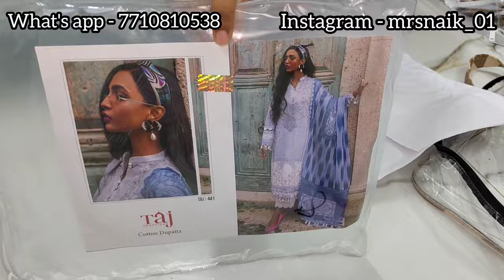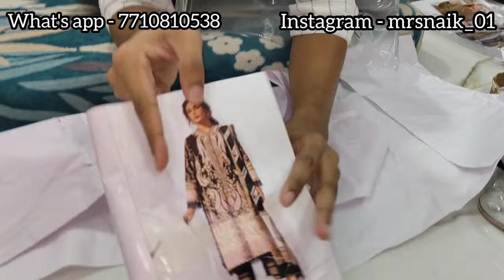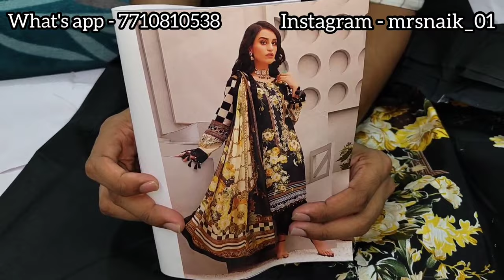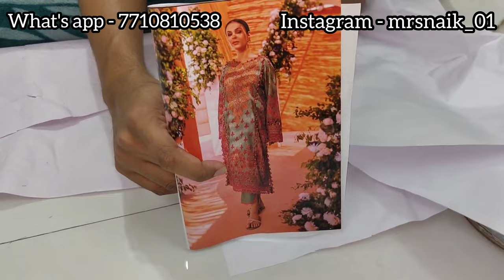Best Collection ab tak k Cotton Dresses k under 650😍| Trending French silk dress❤️|Ramzan shopping✨